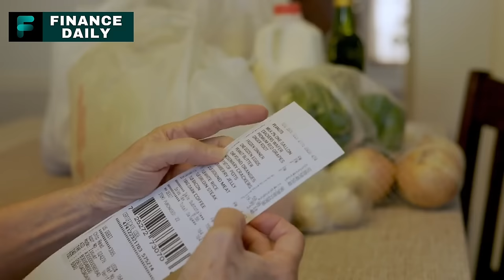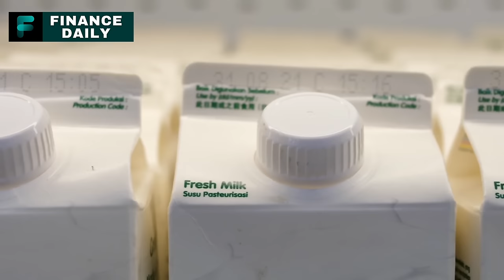12 Grocery Products That Will COST 100% MORE Next Month!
Attention US viewers, brace yourselves for a major shift in your grocery shopping as we head into 2024! Prices of essential grocery items are set to skyrocket, with a staggering 100% increase on the horizon. This isn't just a temporary spike; it's a significant change that will impact your daily life and budget. I've thoroughly researched and identified 12 key grocery items that are expected to see this dramatic price rise. From proteins to dairy, breakfast essentials to snacks, these items are integral to our everyday diets, but soon, they might burn a hole in your pocket.

Unfortunately, I can't reveal these items here, but trust me, you need to know what they are to plan your budget effectively. This is urgent and crucial information for every US household. Don't wait until it's too late; watch now and prepare yourself for the changes coming to grocery stores near you in 2024!